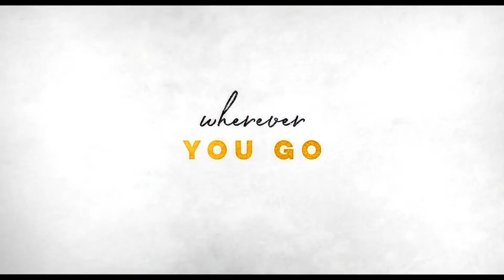Berlin, I Love You (2019) Official Trailer HD Drama & Romance Movie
Trailer for Berlin, I Love You, starring Keira Knightley, Helen Mirren, Luke Wilson, Jim Sturgess and Mickey Rourke.

Latest installment of the Cities of Love franchise (Paris, je t'aime / New York, I Love You / Rio, Eu Te Amo), this collective feature-film is made of ten stories of romance set in the German capital.

 Director
Dianna Agron

Writer
Fernando Eimbcke

Studio
Saban Films

Cast
Keira Knightley
Helen Mirren
Luke Wilson
Jim Sturgess
Mickey Rourke